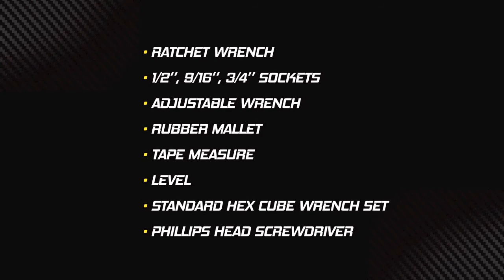HOIST Fitness Mi6 Assembly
This video demonstrates how to properly assemble the Hoist Fitness Systems Mi6 Personal Pulley System.

QUICK GUIDE BY MINUTE:
0:22 - Tools Required
0:58 - Main Frame Assembly
2:12 - Guide Rod Assembly
3:25 - Weight stack Assembly
4:44 - Top Plate Pin Removal
5:56 - Top Frame Assembly
6:52 - Pulley Column Assembly
6:52 - Top Spindle Mount and Pull-Up Bar Assembly
7:40 - Cable Installation
8:24 - Column Sleeve Installation
9:05 - Column Installation
9:35 - Top Rear Pulley Installation
10:24 Cable Routing
10:50 - Bottom Rear Pulley Installation
11:34 - Bottom Front Pulley Installation
11:58 - Bottom Spindle Mount, Sleeve & Boot Installation
16:00 - Bumper Installation
16:18 - Pulley Bracket & Pin Lanyard Installation
17:12 - Weight Stack Pulley Installation
17:42 - Top Spindle Mount Installation
18:07 - Top Pulley Installation
18:33 - Top Sleeve Installation
18:45 - Wrench tighten Hardware
20:28 - Rear Bumper Adjustment
20:48 - Shield Installation
21:58 - Cable Tension Adjustment
23:52 - Tablet Holder & Cup Holder Installation
25:00 - Side Shield Installation
25:35 - Hanger Installation
26:48 - Top Cap Installation
27:16 - Top Boot Installation